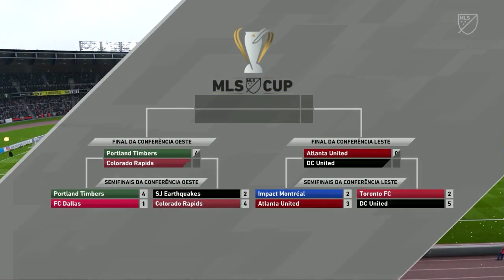Final da MLS - D.C. United vs Portland Timbers - Fifa 18 Carreira Manager EP15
Use o Código: BrwnnaoGames